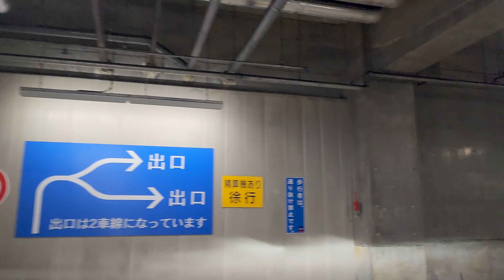イトーヨーカドー アリオ西新井『地下』駐車場出口から / From Ito-Yokado Ario Nishiarai parking lot exit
イトーヨーカドー アリオ西新井～上沼田交差点(環七通り沿い)、地下駐車場出口からの走行動画になります‼
隣接/立体駐車場 1050台
利用/地下駐車場   500台
収容台数/計1550台
※西新井駅/さかえ公園/THE SPA西新井 近く

01:39 出口ゲート/精算機

👉（公財）東京都道路整備保全公社の管理運営する「s-park」へリンク

撮影日：2023/4/20